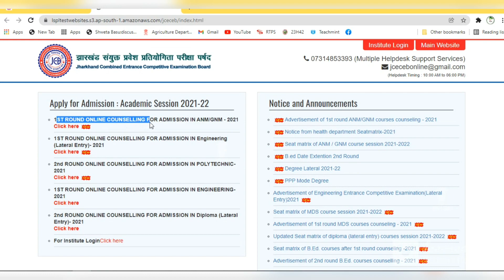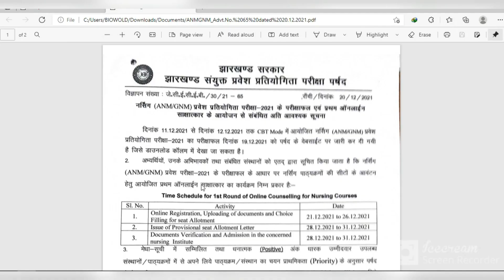Jharkhand b.sc nursing 2021 counselling | jceceb counseling 2021 | jharkhand bsc nursing counselling